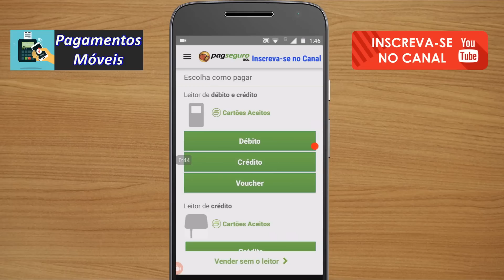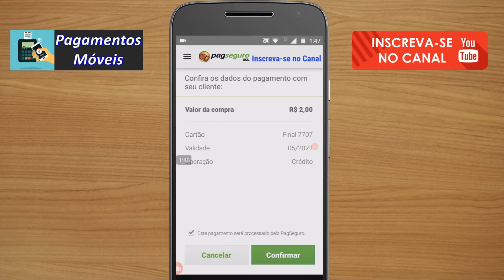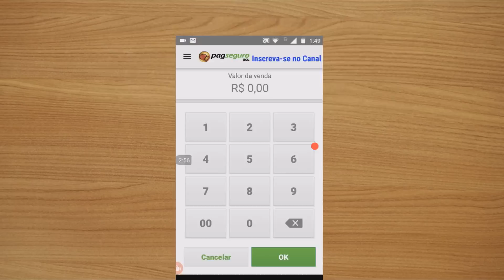Venda Digitada PagSeguro - COMO PASSAR CARTAO SEM MAQUININHA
Venda pelo Whats com a PagBank , é grátis!
Com o PagSeguro Venda Digitada passa cartões de crédito sem maquininha.

Venda Digitada PagSeguro é um meio de utilizar o aplicativo APP PagSeguro Vendas para aceitar cartões de crédito para quem não tem maquininha.

O prazo de recebimento das vendas nesta modalidade é com 30 dias a ficam disponíveis na sua conta PagSeguro e podem ser solicitadas para conta corrente ou poupança cadastrada previamente cadastrada.

Mesmo parcelando, os repasses são de uma unica vez e o App é o mesmo utilizado nas maquinas de cartões minizinha, mini .

Se desejar fazer parcelamentos você pode parcelar com repasse para o comprador ou pode assumir as taxas sozinho. Nos dois casos o vendedor assume a taxa de intermediação.